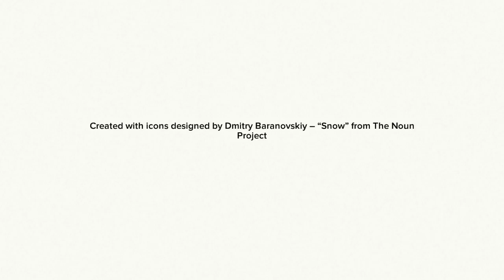Another Snow Day? Download The Wolf App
The Hudson Valley is preparing for another snow storm. Download the Wolf app to send us your snow photos.